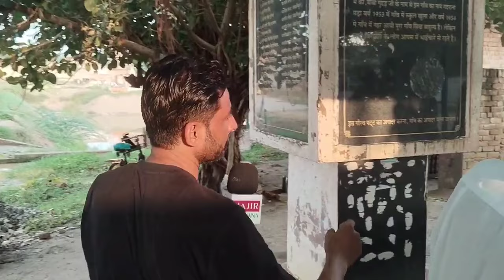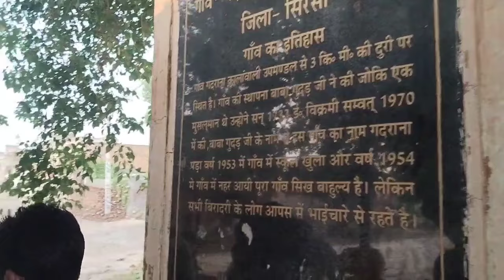गदराना गांववासी बोले किसकी निकालेंगे रंडक चुनावी माहौल हुआ कड़क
गदराना गांव मे किसकी होगी बल्ले बल्ले